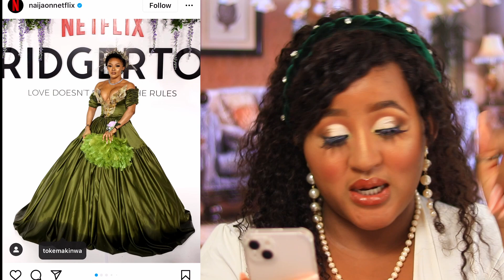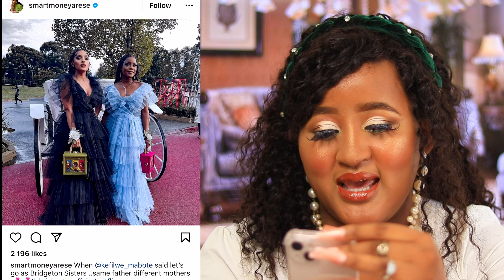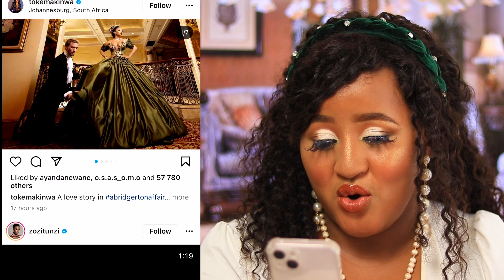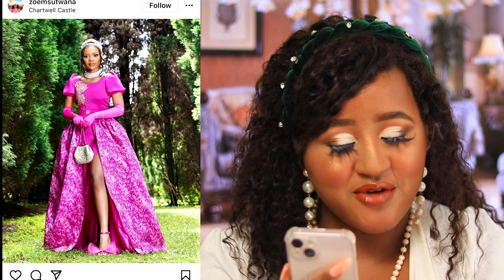A BRIDGERTON AFFAIR Fashion Reactions